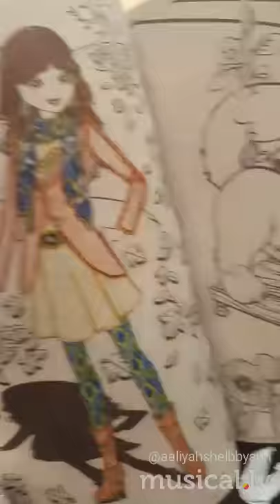Awsome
Check out this musical.ly: this is my art work not trying to brag  but comment down bellow which is your fav .